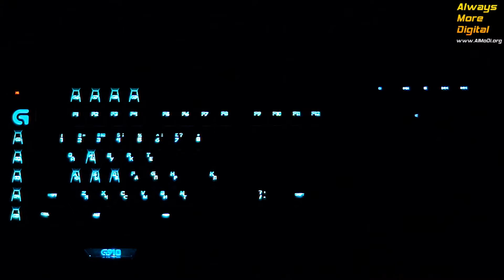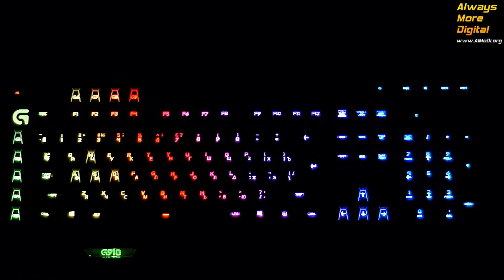RGB подсветка клавиатура Logitech G910 Orion Spark AlMoDi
Поддержите развитие канала лайком и подпиской.
Спасибо!

В этом ролике речь идет о

Не пропустите новый хит!: "Crossout. Кроссаут стрим обзор."